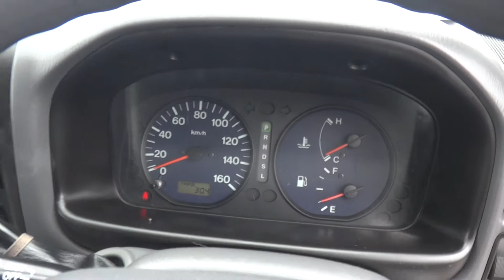2007 Mazda Bongo Van DX 1800cc Petrol Automatic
** GVI COMMERCIAL - QUALITY VEHILCES WORKING FOR YOU **

** Very Tidy High Grade Van! 5 Door, Highroof and Automatic! Perfect for a tradie van or business! **

2007 Mazda Bongo Van DX
1800cc Petrol Automatic

Late Model High Spec New Shape Van!
* Air Conditioning
* Power Steering
* Power Windows
* Drivers Air Bag Protection
* 5 Doors and High Roof

These are a great Mid Sized 5 Door Van and represent excellent value for money.

Very Tidy Travelled Only 88,600kms with AA Certified Milegae and AA Pre Purchase Appraisal